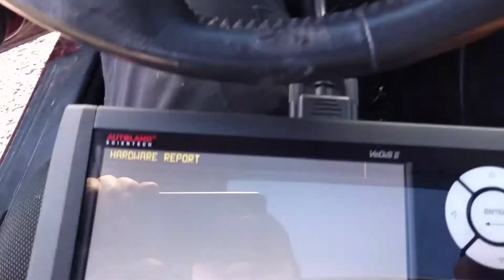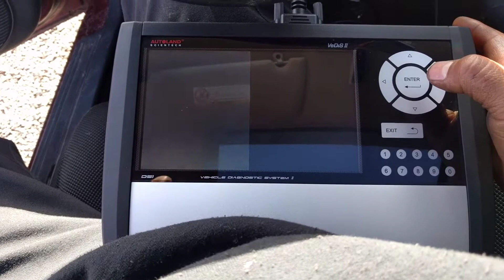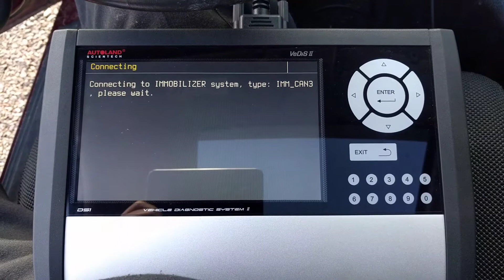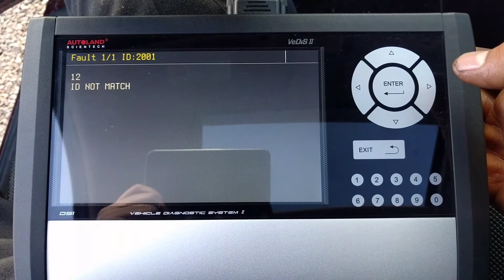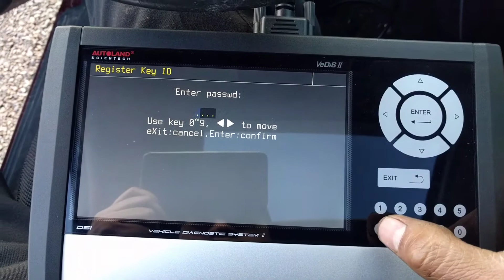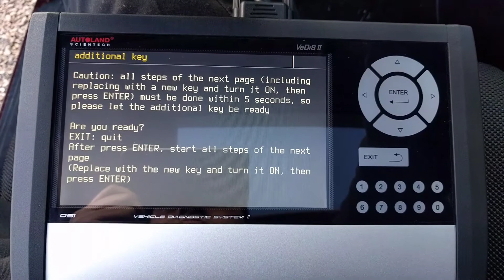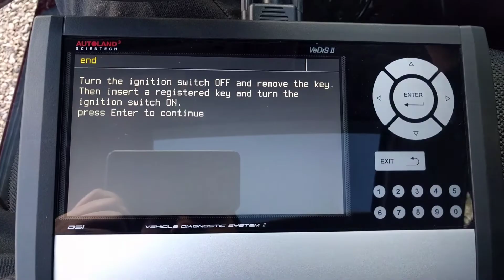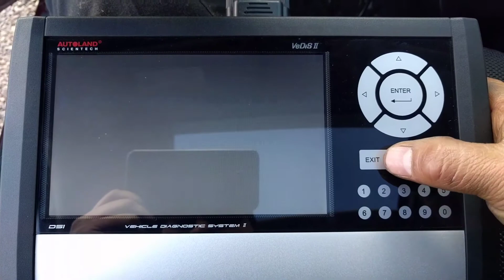AUTOLAND SCIENTECH KEY PROGRAMMING, MITSUBISHI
IF ALL KEYS LOST THEN, THIS PROCEDURE IS REQUIRED TO CODE KEYS ON THE IMMOBILIZER TO ENABLE ENGINE START, PLEASE, DO YOUR RESEARCH AND USE THE RIGHT TOOLS, DON'T DO IT IF YOU DO NOT HAVE THE KNOWLEDGE OR PROPER EQUIPMENT, I AM NOT RESPONSIBLE IF YOU DO IT AND DOESN'T WORK..